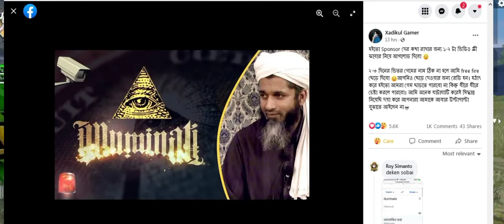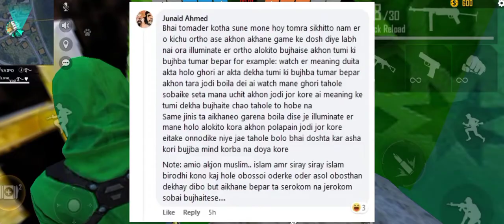illuminati in free fire game in bangla||free fire collaboration assassin's creed||আরো শক্ত প্রমাণ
illuminatiinfree firegameinbangla
illuminatifreefiregame play
freefireilluminatigame100%proof
ফ্রী ফায়ার
ইলুমিনাতের গেম
free fire
illuminati game
part 2
ইলুমিনাতি গেম
free fire
illuminati game
garena free fire
free fire
garena free fire
illuminate কি
the illuminati
illuminati exposed
garena free fire illuminati
free fire new update
advance gaming
xadikul gamer
mr triple r
itz kabbo
triple r
illuminati free fire
gaming with talha is back
2f lol gamer,roasted gaming yt
savage420,advance army

Welcome to the channel.This channel is purely Dedicated to channel.In gaming with vaipo. 🎑 If you like gaming short video,game play short video,reaction shorts videos,Beat sync Montage,Killing Montage,Information of free fire everyday,Some funy content and short video than you can subscribe our channel and Hit the Bell Button for more latest update gaming latest video. .
👉If you like the video, you must like it.
🆓You can post this video of mine anywhere on YouTube. You can copy the video without any hesitation.
🆓Denial of copyright under section 107 of the IPC The Copyright Act 1976 provides for allowances for "fair use" for purposes such as criticism, commentary, news reporting, teaching, scholarship and research. Balance tips for fair use of non-profit, educational or personal use. ➡️If you like the video, you must like it. ➡️You have to tell me how to make a good video. ➡️You need to give idea & concept for new video.